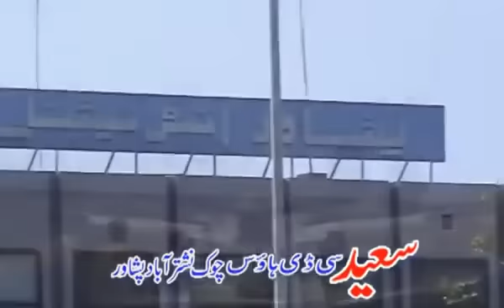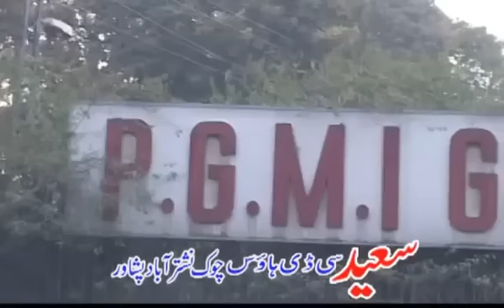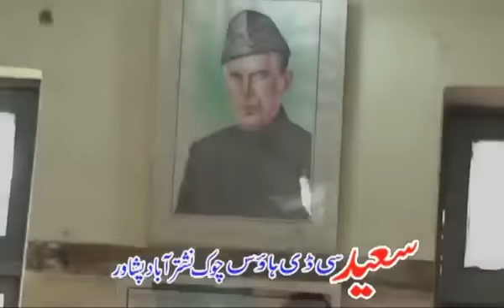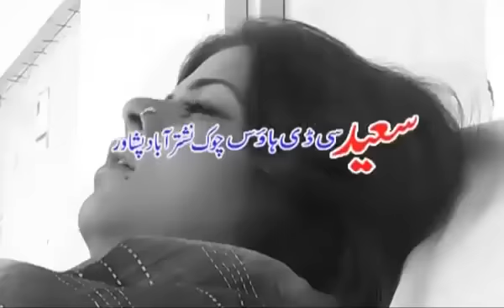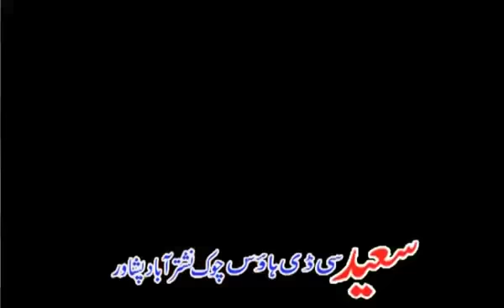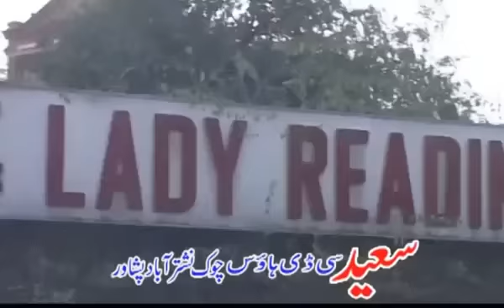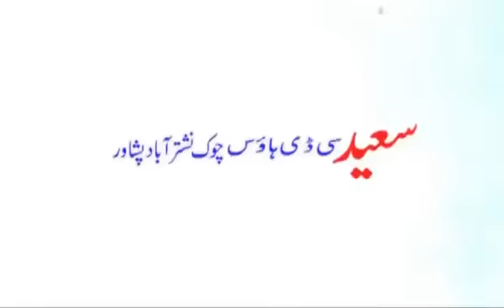Jaidad Jahangir Khan,Hussain Swati,Nadia Gul,Shanza,Pashto Movie